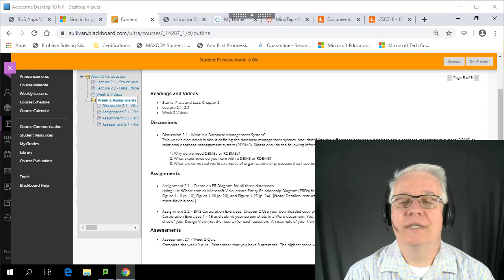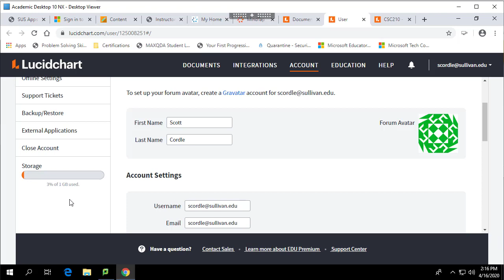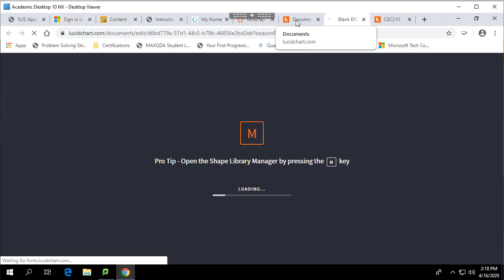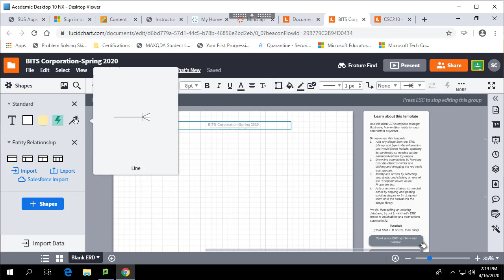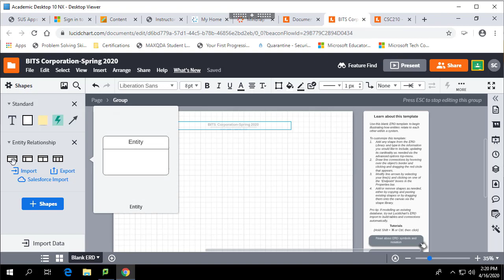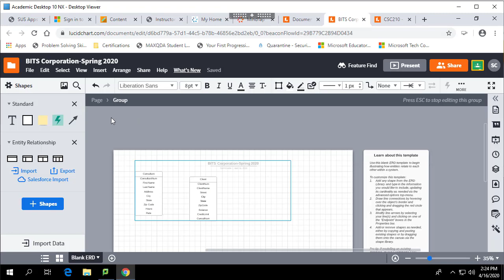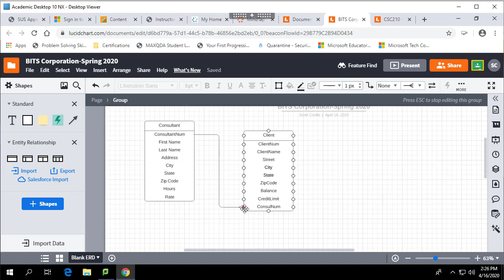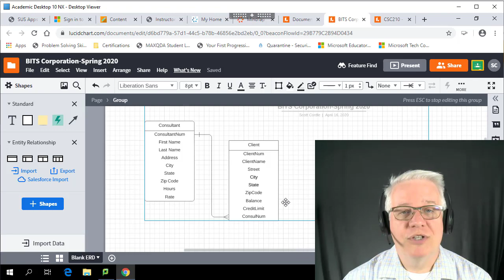CSC210 Database Design: Using LucidChart to create ERD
How to use LucidChart to create Entity-Relationship Diagrams (ERDs).